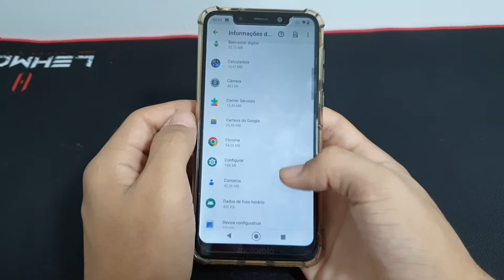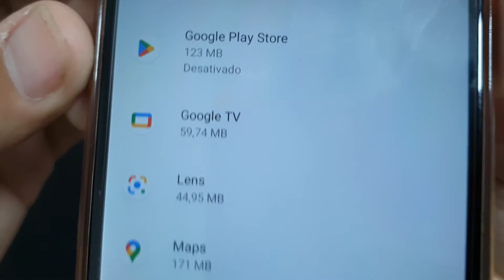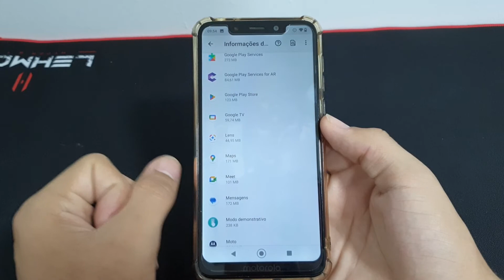Como resolver caso a Play Store do seu moto one tenha sumido - passo a passo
Fala pessoal!! vou mostrar nesse vídeo passo a passo de como resolver caso a Play Store do seu Moto one tenha sumido

✩ Redmi Note 9 64G / 128GB
✩ Redmi Note 9S 64G / 128GB
✩ Poco X3